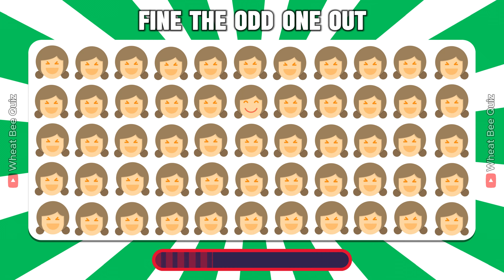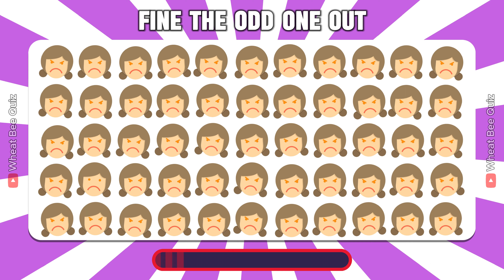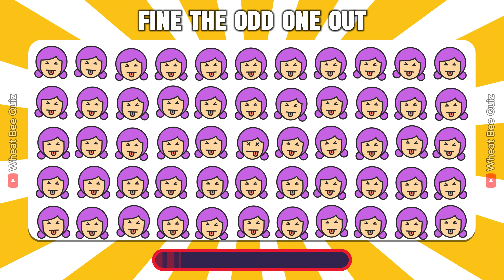Find The Odd Emoji Out | Medium Level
At Wheat Bee, we’re all about fun, curiosity, and learning. Our passionate team of trivia enthusiasts and creative minds crafts engaging videos that will leave you both entertained and enlightened. 🤓

By watching this video game, test the connection between your brain and your eyes. A different emoji is hidden among the rest of the same emoji. Sometimes it is very easy to find that emoji, but sometimes you have to be very careful.
This is one of the best group games with your family and friends. Are you ready?

Remember, at Wheat Bee, every quiz is a chance to learn, laugh, and connect. 🌟

🚀 So, what are you waiting for? Dive into our videos, share them with your friends, and let’s create some buzz together! 🚀

Stay curious, stay buzzing! 🐝✨

00:00 - about video
00:10 - start the game